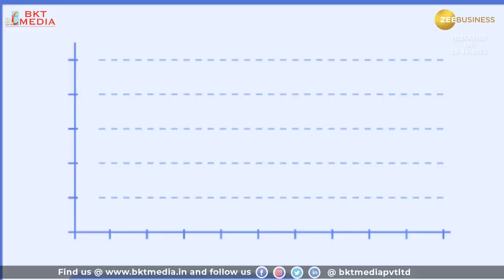IIFL Group Chairman Nirmal Jain in a Candid Conversation with Shilpa Bhawana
Catch Nirmal Jain, Chairman at IIFL Group in a candid conversation with Shilpa Bhawna.

1. Common Mistakes while Trading Online by First Time Traders
2. Demat Account Aims and Objectives
3. How Does Demat Account Work
4. Demat Account Opening Charges
5. How to Open Demat Account